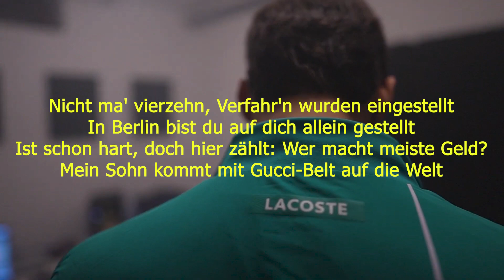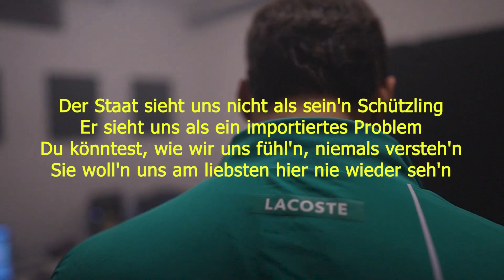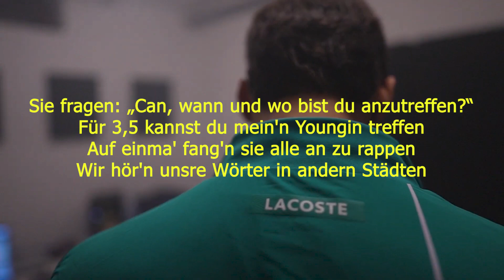PASHANIM - AIRBERLIN (LYRICS)